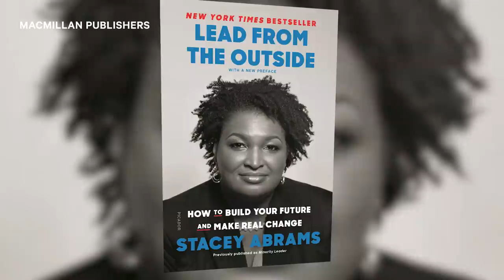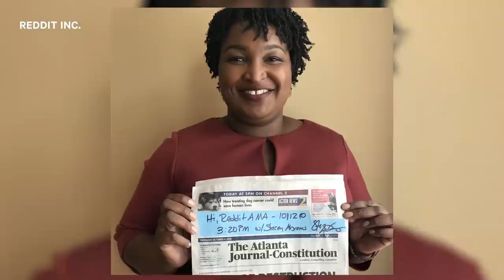Stacey Abrams Nerds Out About Star Trek | NowThis Nerd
Former Georgia representative, gubernatorial candidate, and Fair Fight 2020 founder Stacey Abrams stopped by to talk nerdy with us about her love for Star Trek!

Stacey Abrams made headlines in 2018 when she narrowly lost her bid for governor of Georgia. Now, she has taken her loss and transformed it into Fair Fight 2020, a national movement fighting for voting rights and against voter suppression. Abrams was inspired throughout her life by her passionate, nerdy love of all things sci-fi, especially the science fiction staple Star Trek. From Star Trek The Original Series and the adventures of Captain Kirk, to Star Trek The Next Generation and its amazing cast of characters like Data, Riker, and Captain Picard played by Patrick Stewart. Abrams is also a major fan of Star Trek Voyager, and holds Captain Janeway in high regard as a role model.

In this Stacey Abrams interview, we talked to Leader Abrams about all things Trek, from current shows like Star Trek Discovery to the upcoming Star Trek Picard. We dove deep into Peak Performance, the Star Trek TNG episode that has shaped her political philosophy, and explored how the country can someday hope to live up to the utopian ideal established by Star Trek.